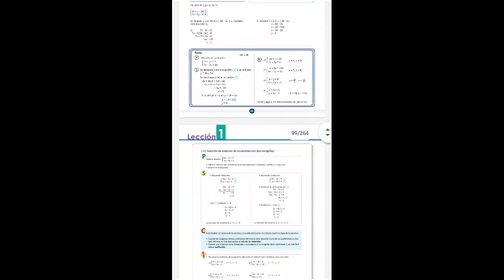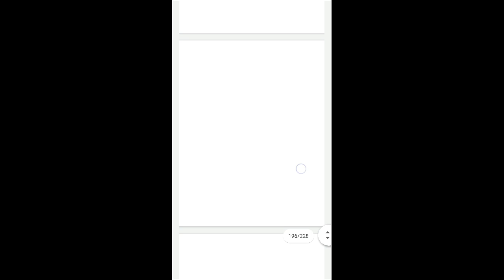Esmate 8 grado resuelto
Link de la carpeta 7u7